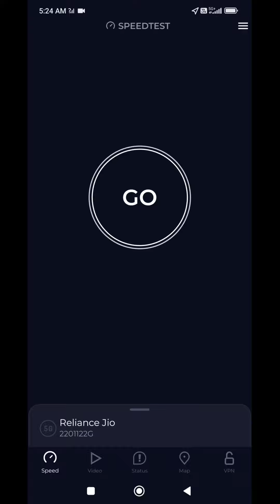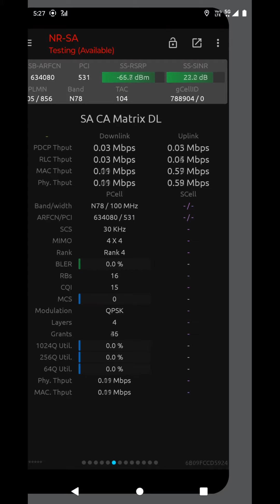Jio 5G N78 100Mhz Mimo UL vs Normal UL Comparison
Song: RedNote - Vacation